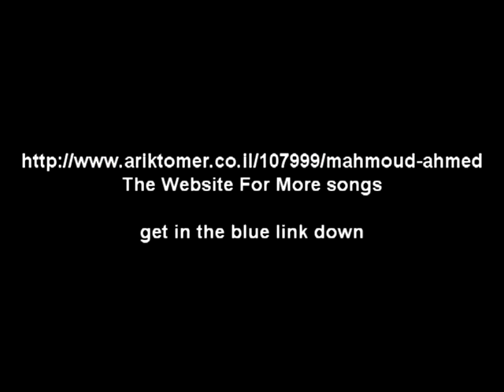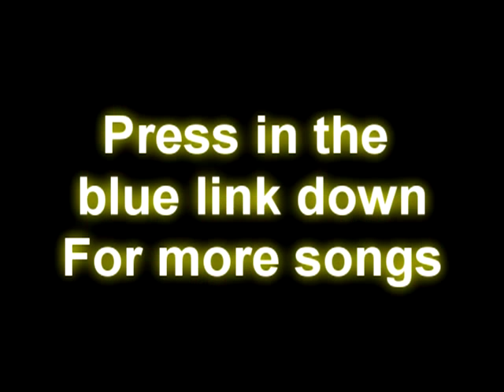Mahmoud Ahmed - Werdo Werdo.mp4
More Songs

THE BEST COOLECTION OF MAHMOUD AHMED